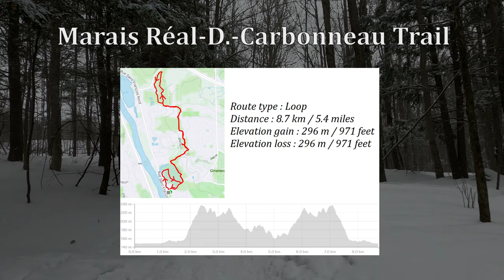Marais Réal-D.-Carbonneau Trail Review (Winter) | Sherbrooke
Marais Réal-D.-Carbonneau trail, also known as Marais St-Francois, is a 8.7km loop located in Sherbrooke, Quebec. There isn't any major big climbs, but there are many small ups and downs that add up to 196 m of elevation gain and loss for the loop. This video was taken in the middle of a small snowstorm, but the running conditions were still decent!